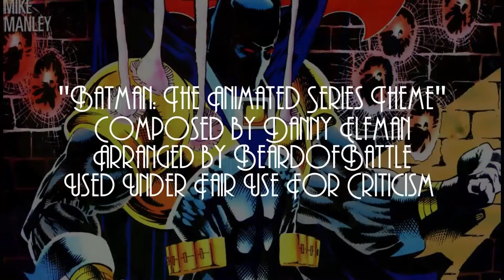Breaking Down The Knightfall Saga: Knightquest - The Crusade Part 1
We start AzBat's run as Batman, after defeating Bane - as we introduce the new incarnation of the Trigger Twins.